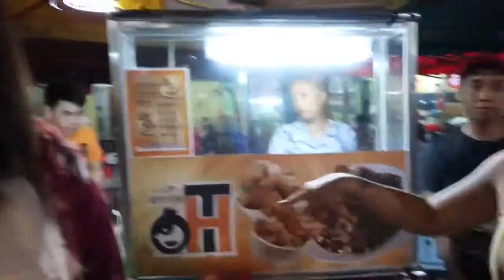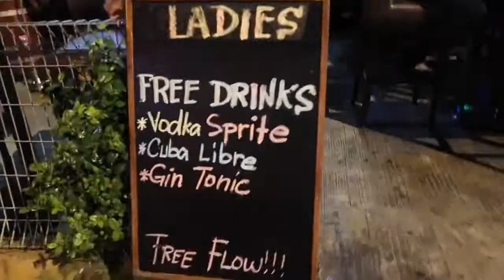Kuala Lumpur Day1